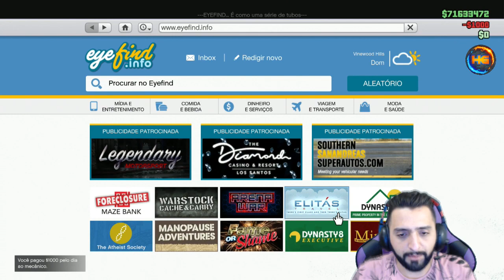GTA V *NOVO* GCTF PEGAR OU DOAR VEÍCULOS AVIÃO ETC... DO AMIGO RÁPIDO E FÁCIL XBOX1&PS4 1.48